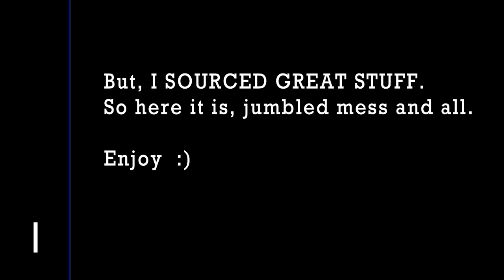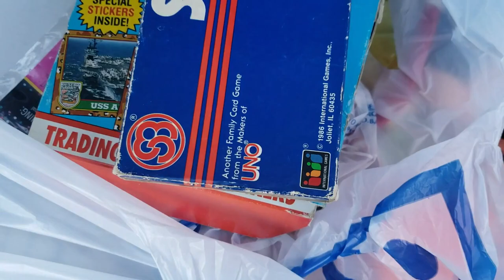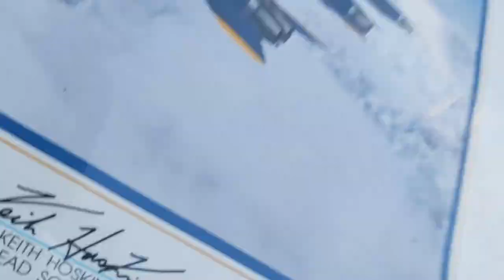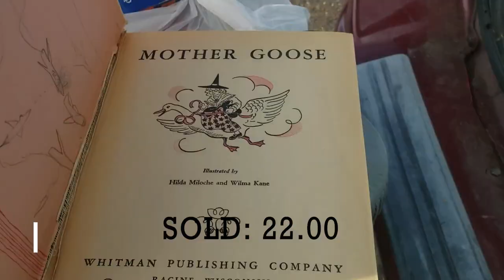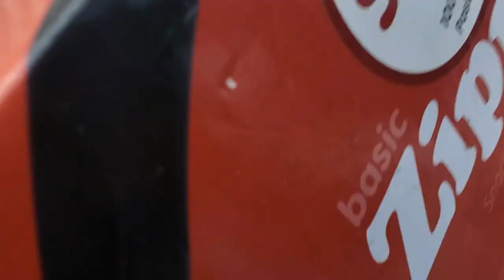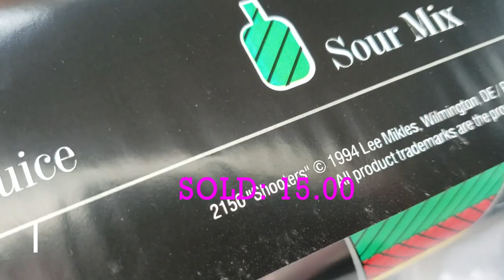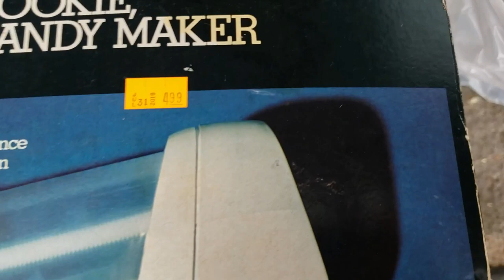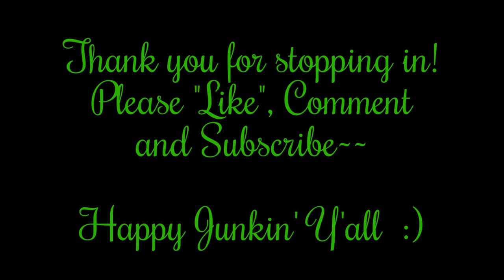A Day In The Life #96: Where Have I BEEN, You Ask???